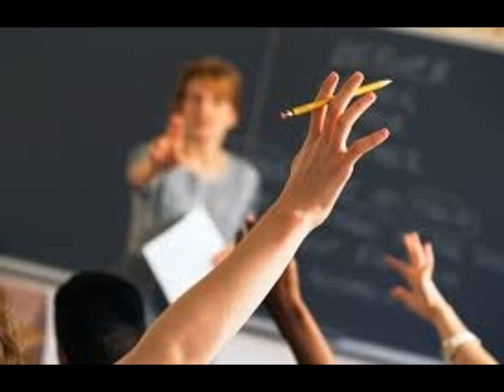online mba programs